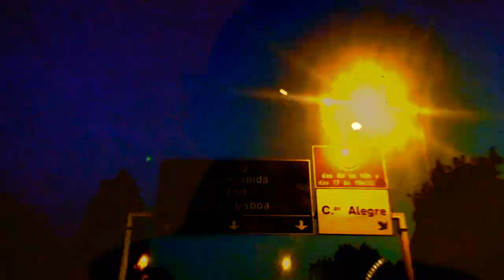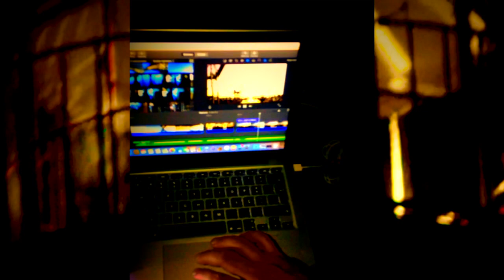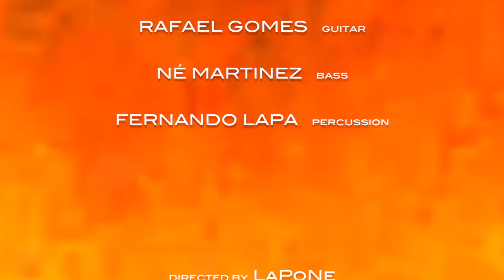Just a Freak Project - Zoom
Rafael Gomes - guitars | Né Martinez - bass | Fernando Lapa - beats

Film Directed by Rafael Gomes & Fernando  Lapa